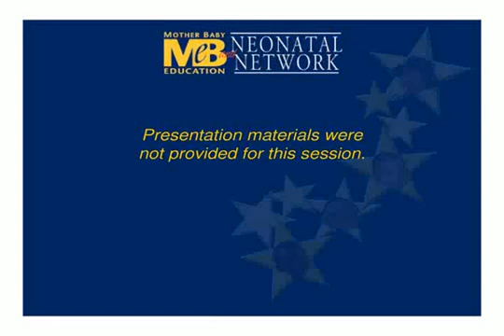Complimentary Alternative Therapies: Herbs and Pregnancy, Can They Coexist?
FREE Doctor Videos/Audios on New Breakthroughs for greater energy, better health, improved immunity and anti aging.  Safe, simple science most doctors don't know yet.